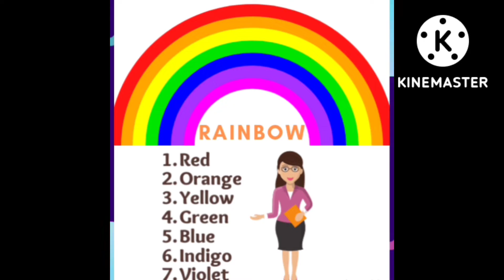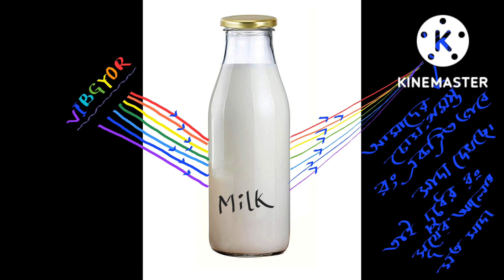Why part 2 ( know the unknown)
know the unknown and beat others